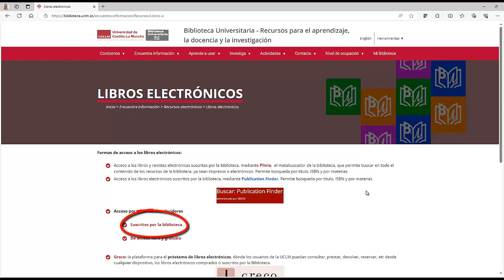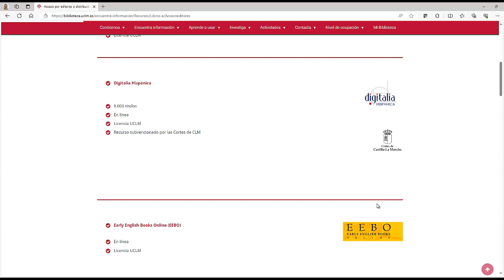Acceso a los libros Electrónicos de la BUCLM (2024)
Curso online Aprendizaje en la Búsqueda y el Uso de la Información. Nivel inicial. Organizado por la Biblioteca Universitaria de la UCLM a través del Aula de Competencias Transversales de la UCLM.